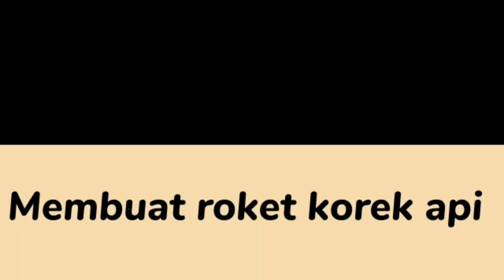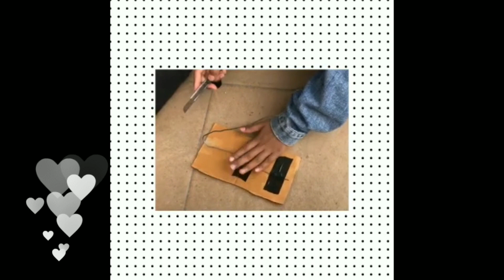Tutorial Cara Membuat Roket Dari Korek Api || SMPN 1 PAYAKUMBUH || Kelas 7.8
Halo Guys...
Kali ini kami ingin mempresentasikan hasil tugas kelompok kami yaitu " Cara Membuat Roket dari Korek Api"

Kami beranggotakan sebanyak 4 orang di antaranya :

1. Ashila
2. Lala
3. Syaskia
4. Asyifa

Semoga tugas kami ini dapat menginspirasi teman-teman sekalian untuk membuat tugas Mata Pelajaran Ilmu Pengetahuan Alam ( IPA ).